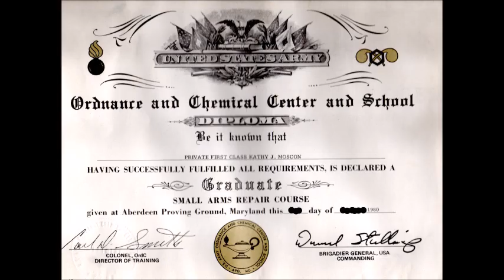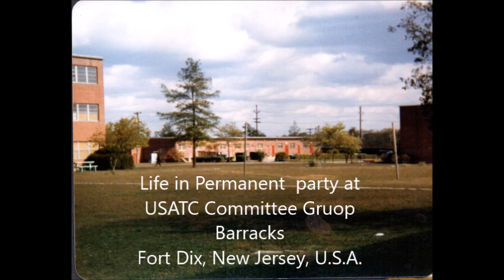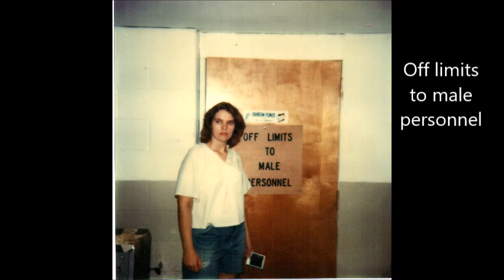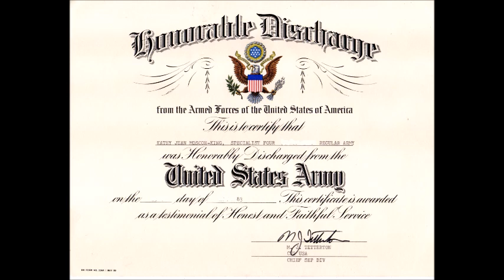Fort Dix New Jersey 1979 - 1983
A women in the Army 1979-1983, with pictures of her days in the service, Memories of a women vet in pictures. All at Fort Dix New Jersey.